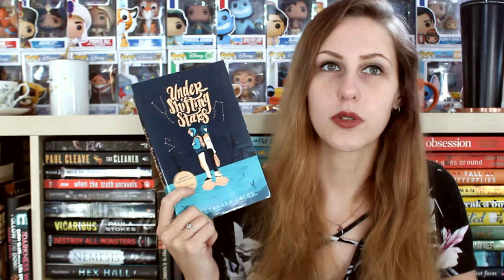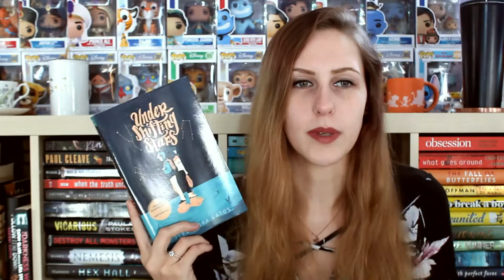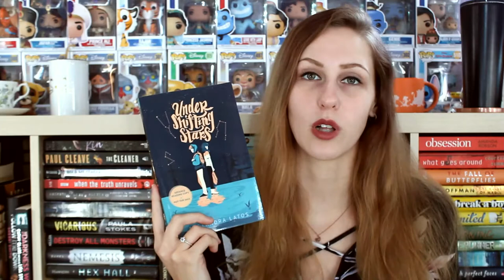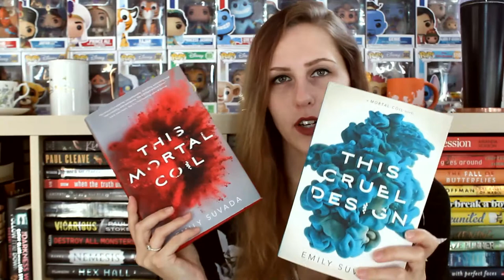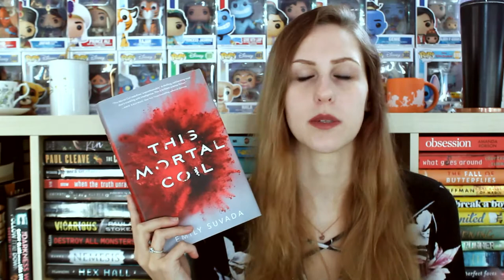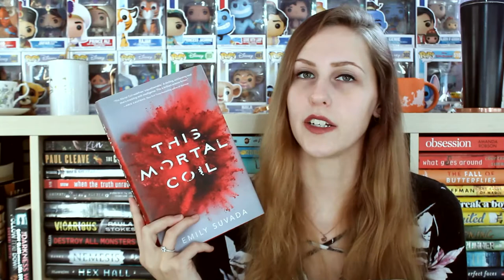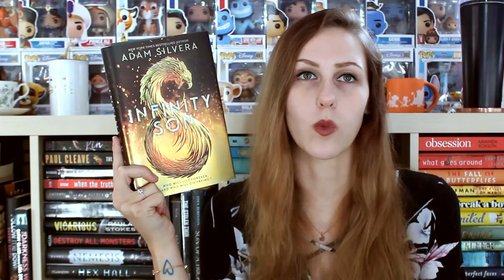NOVEMBER WRAP-UP 2020 | PART 2